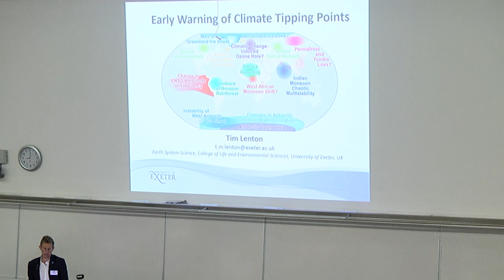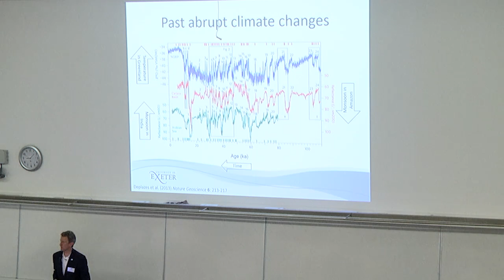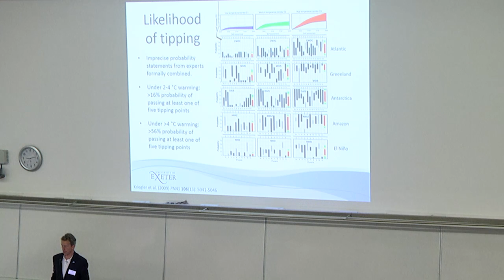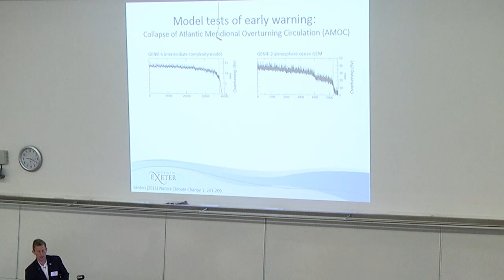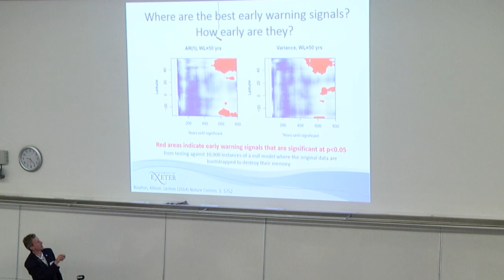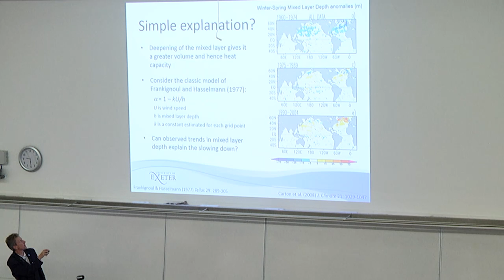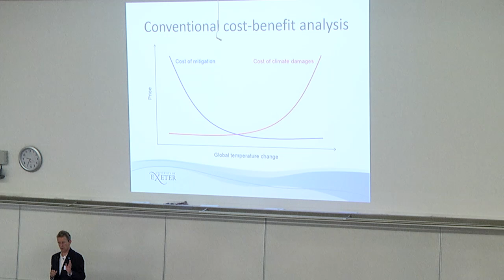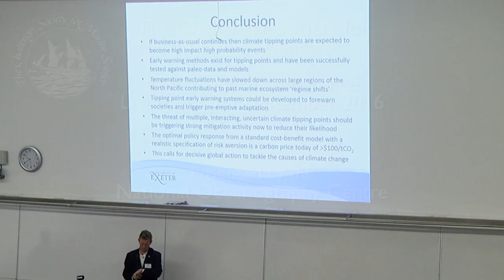Challenger 2016 - Early warning of climate tipping points. Prof. Tim Lenton, University of Exeter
The Challenger Society for Marine Science 17th biennial conference, Liverpool 5-9 September 2016.

Keynote lecture Tuesday 6 September - Early warning of climate tipping points, Prof. Tim Lenton University of Exeter.